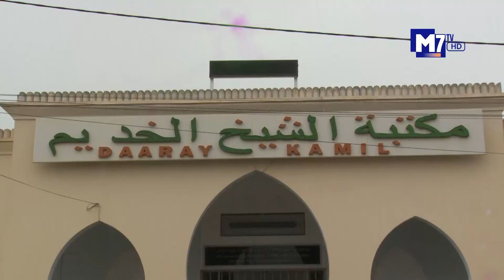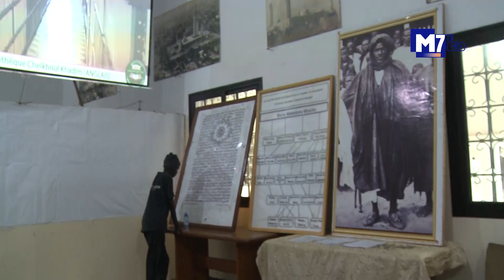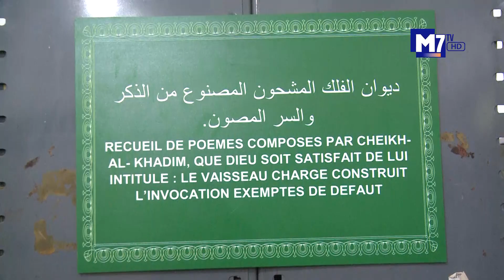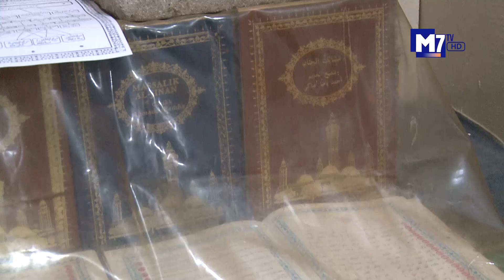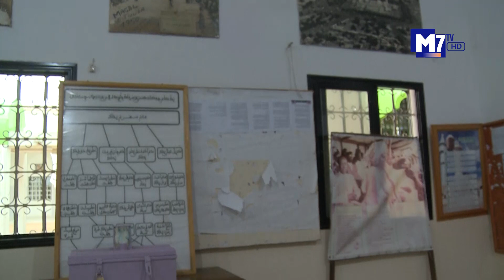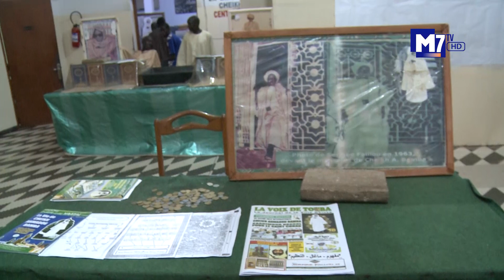🔴 GRAND MAGAL DE TOUBA : LES EXPLICATIONS DE SERIGNE OUSSEYNOU DIATTARA SUR DARAY KAMIL